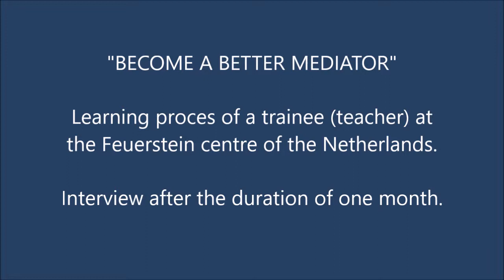V TEACHER - FINAL INTERVIEW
This video was created with support of the Erasmus+ program of European Union. For further information and more videos, please